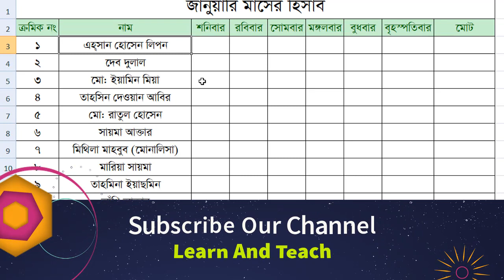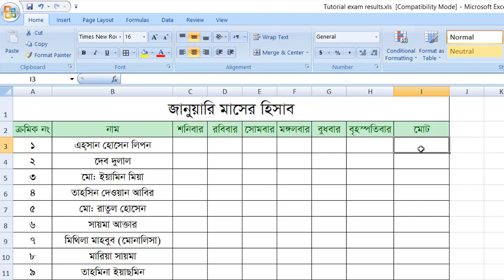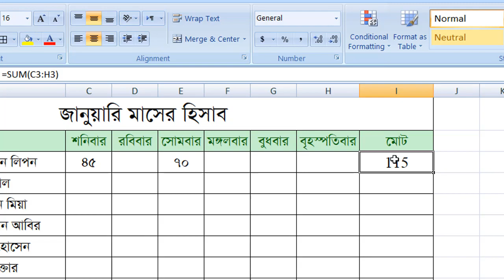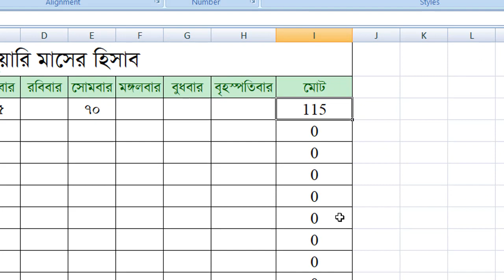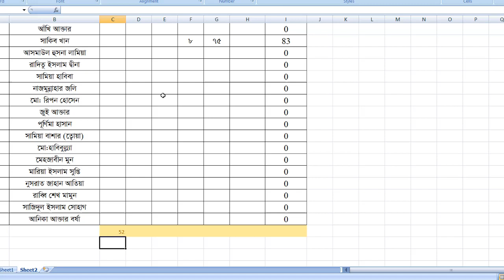microsoft excel basics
আস্সালামু আলাইকুম !
আমি এই ভিডিও তে একটি দোকানের হিসাব দেখানোর চেষ্টা করেছি।  আশা করছি ভিডিওটি দেখে আপনারা খুব সহজেই একটি দোকানের আয় ব্যয় হিসাব করতে পারবেন। তবে আরো কিছু জানার আছে যা পরবর্তী ভিডিওতে দেখানো হবে।